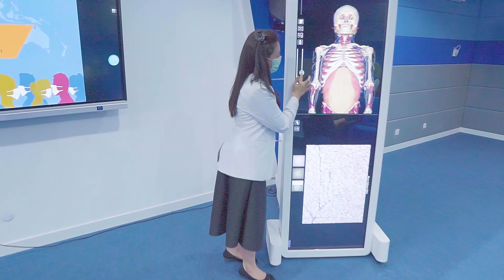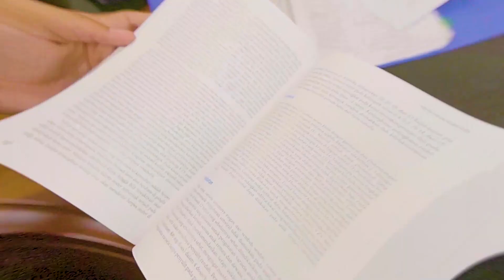Profile Fakultas Kedokteran Universitas Trisakti Tahun 2020 versi terbaru